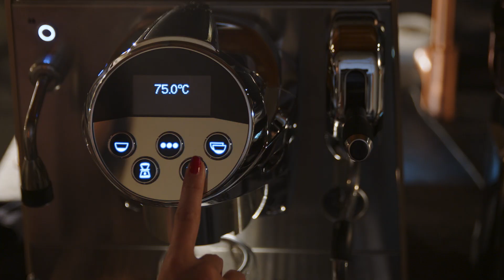How to make a Tea with Faemina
A moment to savour.

Faemina is designed to achieve excellence in dispensing a wide variety of beverages.
All this is possible thanks to features that make it unique on the market, such as the exclusive extraction system of high quality brewed tea.

Credits:
Location - Domustime